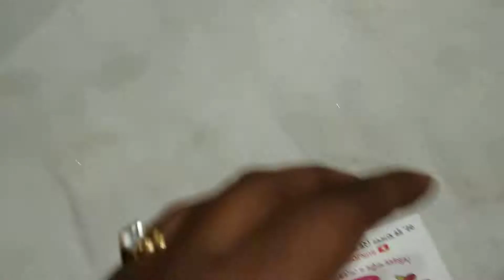১৫০০ টাকায় সুন্দর সুন্দর লেহেঙ্গা! 1500 tk lehenga buy bd.